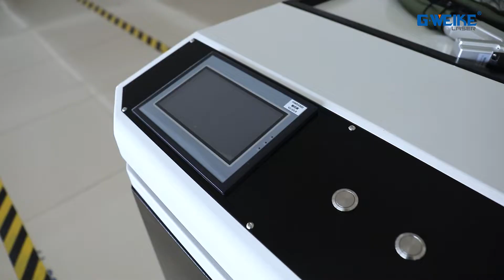cleaning welding in one machine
You can write to me:
Skype: melody.gweike.
Wechat: melodybabyli.